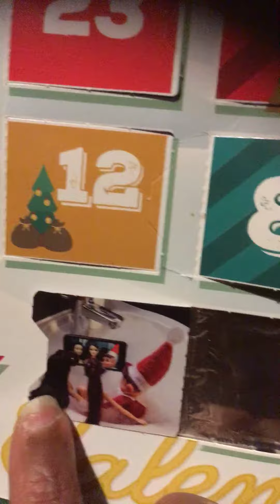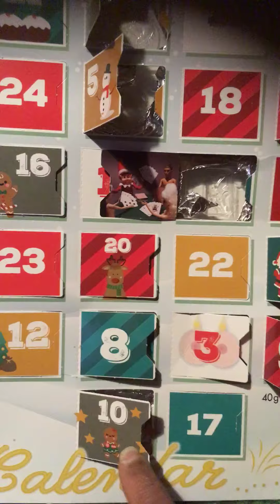Advent calendar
The elf’s are not back from seeing Santa